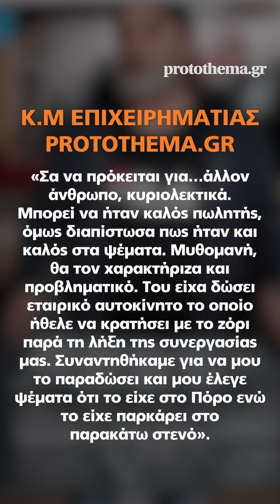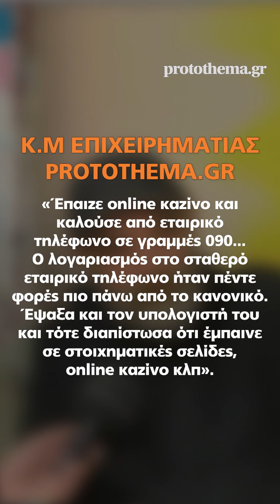Νέα αποκάλυψη για τον Πολυχρονόπουλο: Έπαιζε online καζίνο και τηλεφωνούσε σε «090» στο γραφείο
Στο protothema.gr μιλά ιδιοκτήτης εταιρείας παροχής τηλεπικοινωνιακών υπηρεσιών που είχε προσλάβει τον «Άλλο άνθρωπο» το 2008 ως υπεύθυνο - Αναγκάστηκε να τον απολύσει πάνω στο δεύτερο μήνα συνεργασίας τους